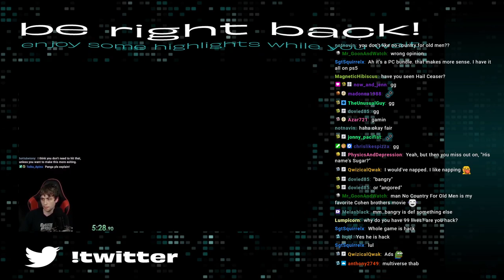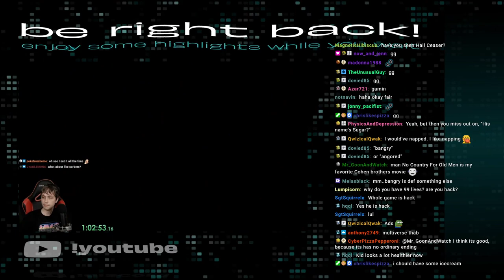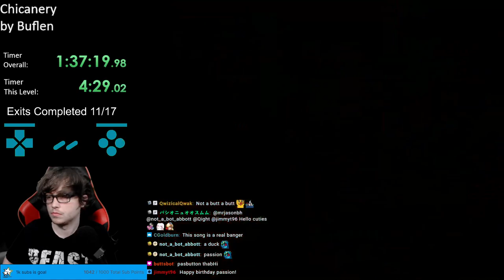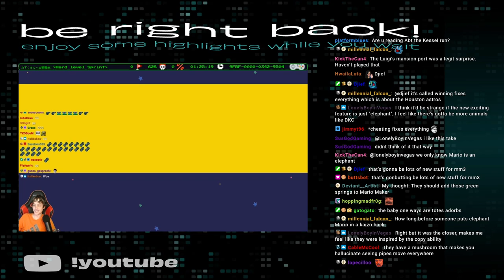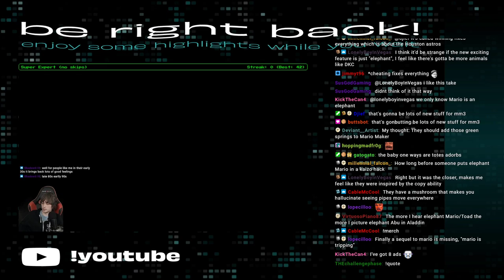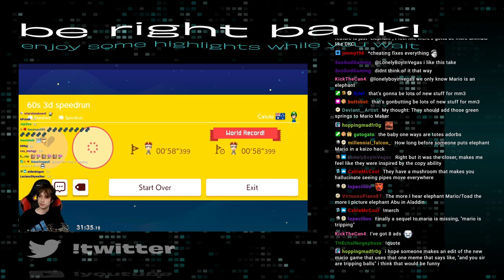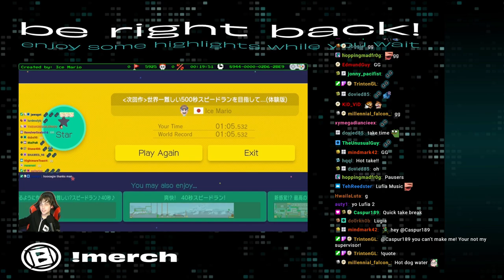Chicanery - Super Mario World Hack June 21st, 2023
The Unofficial (but with official permission) Archives Channel. As you know Thab is visiting Australia right now and it makes it hard for those in different timezones to watch, because Twitch's VOD player is awful we are going to upload them here so anyone can watch who wants to.